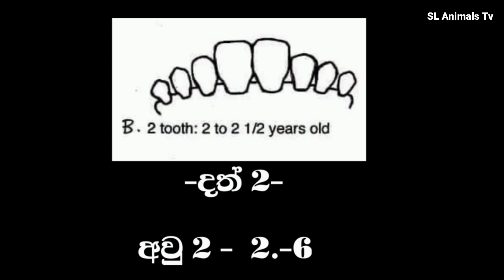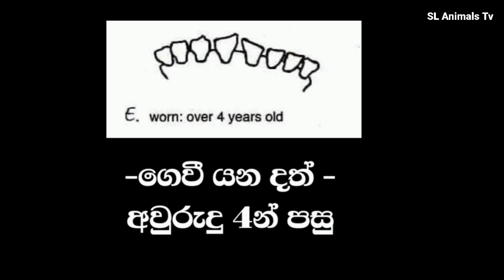ගවයින්ගේ වයස හොයන්නෙ මෙහෙමයි ❤️ | how to cheak age of the cows